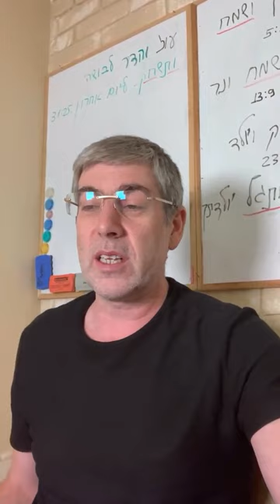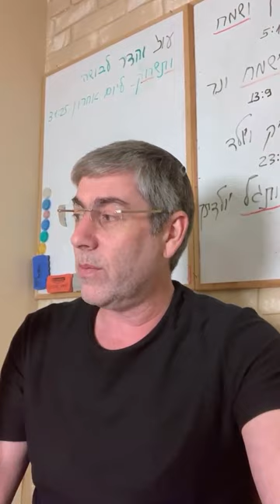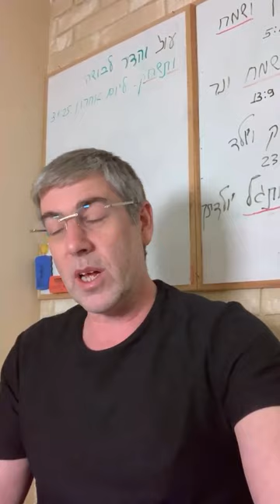✡️ Путь праведных. Величие Творца в каждодневных чудесах. Урок 50 | Ицхак Пинтосевич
🔍 Урок даст ответы на эти вопросы:

- Какие действия помогут получить благословения и процветание в жизни?
- Почему трепет перед Богом ведет к духовному и материальному успеху?
- Почему важно видеть и различать чудеса в повседневной жизни?